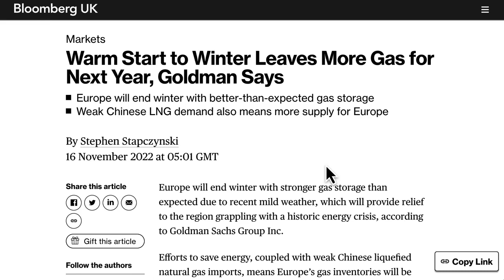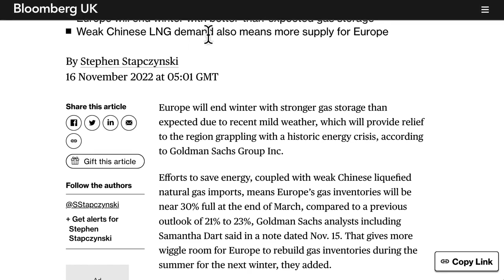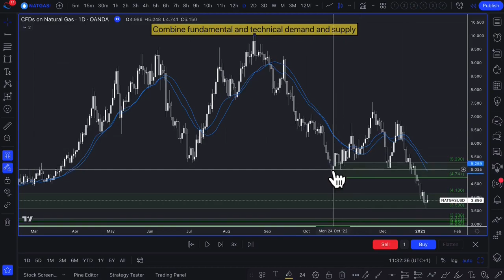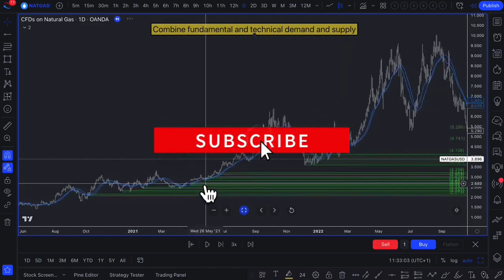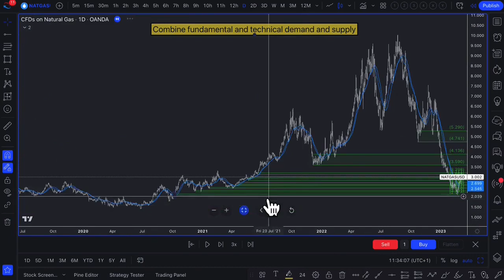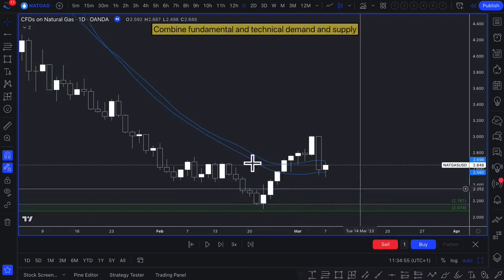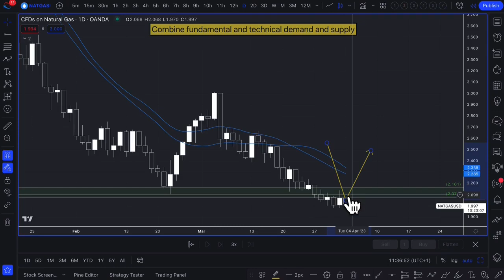Combine Fundamentals and Technical